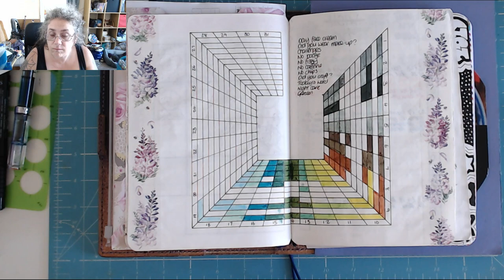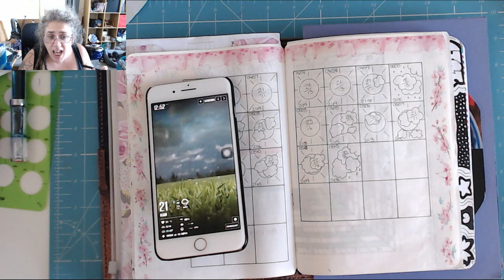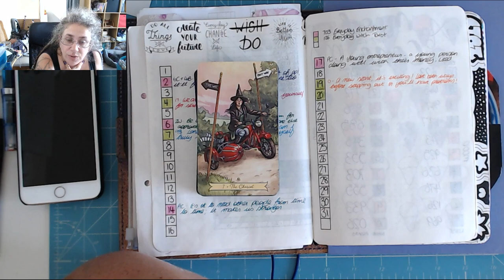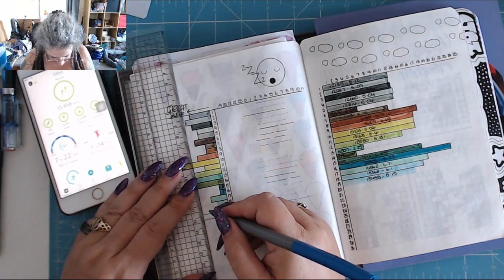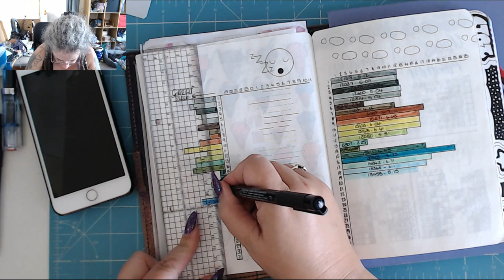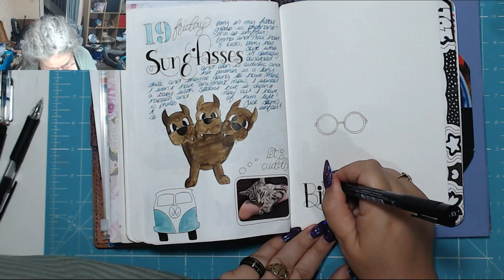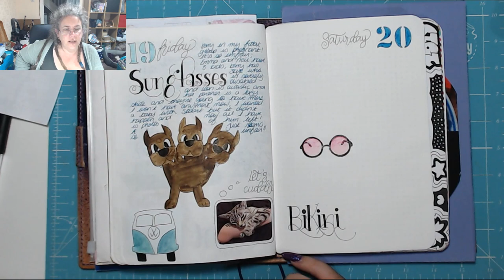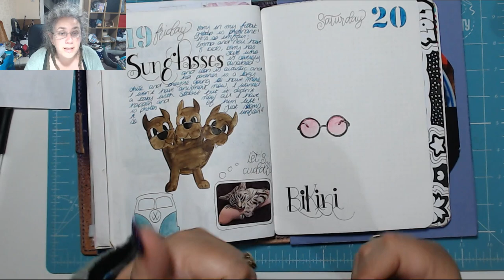Sun! Today in my BuJo 20 July 2019